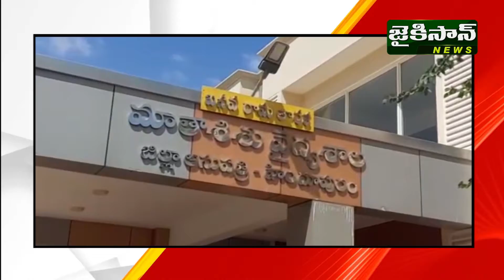హిందూపురం ప్రభుత్వఆసుపత్రిని పరిశీలించి MLA నందమూరి బాలకృష్ణ వైద్య సదుపాయాలను అడిగి తెలుసుకున్నారు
అనంతపురం జిల్లా హిందూపురం ప్రభుత్వ ఆసుపత్రిని  హిందూపురం ఎమ్మెల్యే నందమూరి బాలకృష్ణ .
ఆసుపత్రిలోనే ప్రతి వార్డులో క్షుణ్ణంగా  పరిశీలించి రోగులతో అందుతున్న  వైద్య సదుపాయాలను అడిగి తెలుసుకున్నారు .ఈ సందర్భంగా ఆయన మీడియాతో మాట్లాడుతూ డాక్టర్లు సిబ్బంది కొరత, సిటీ స్కానింగ్ పనిచేయకపోవడంతో తో పాటు వైద్యులు వైద్య సేవలో నిర్లక్ష్యం వహిస్తున్నారని తనకు ఫిర్యాదులు అందాయని తెలిపారు .

గత టిడిపి ప్రభుత్వ హయాంలో హిందూపురం ప్రభుత్వ ఆసుపత్రికి కార్పొరేట్ ఆస్పత్రికి తలదన్నేలా ఉండేదని ప్రస్తుతం వైకాపా ప్రభుత్వం పేరు గొప్ప ఊరు దిబ్బ అన్నట్టు ఆసుపత్రి మొత్తం శానిటేషన్ కూడా లేకుండా దారుణంగా ఉందని తెలిపారు .ఆసుపత్రిలో ఉన్న సమస్యలను ఉన్నతాధికారుల దృష్టికి తీసుకువెళతామని తెలిపారు .